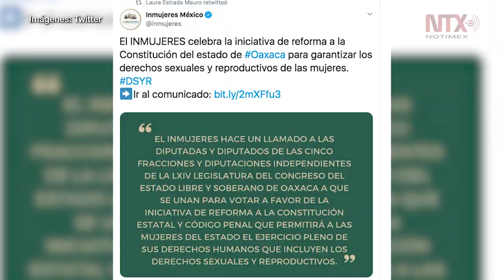Congreso de Oaxaca aprueba la despenalización del aborto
Con este acto, Oaxaca se convierte en la segunda entidad de la República  Mexicana en despenalizar el aborto.